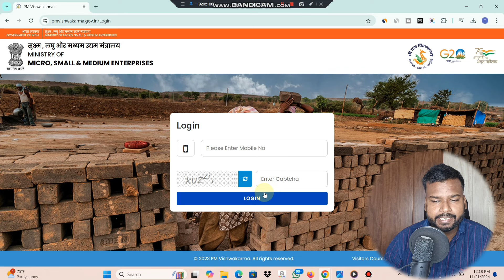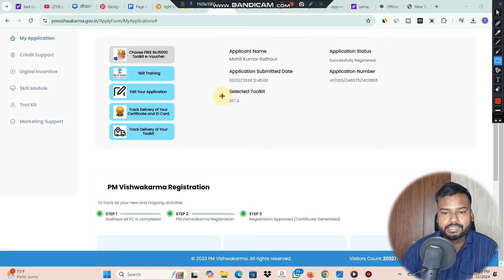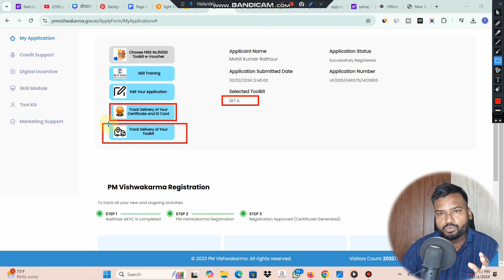पीएम विश्वकर्मा योजना मैसेज आने के बाद क्या करें ट्रेनिंग कब होगी | PM Vishwakarma Yojana New Update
Title - पीएम विश्वकर्मा योजना मैसेज आने के बाद क्या करें ट्रेनिंग कब होगी | PM Vishwakarma Yojana New Update